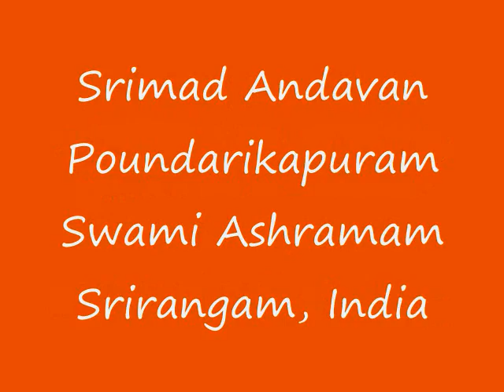Part-035 Sri Paduka Sahasram Upanyasam by Srimad ParavAkkOttai Andavan, Sri Gopaladesika Mahadesikan